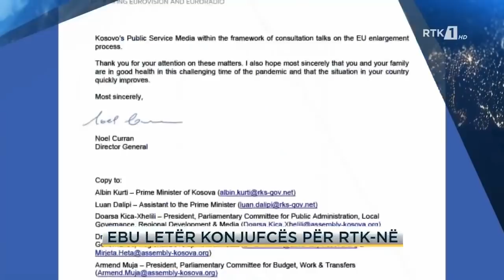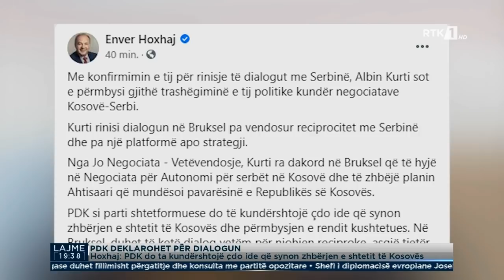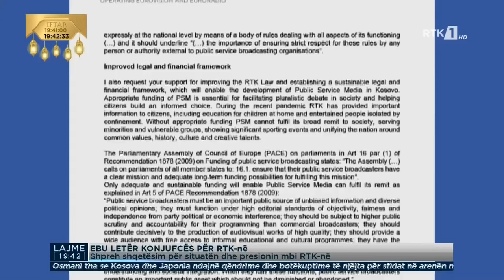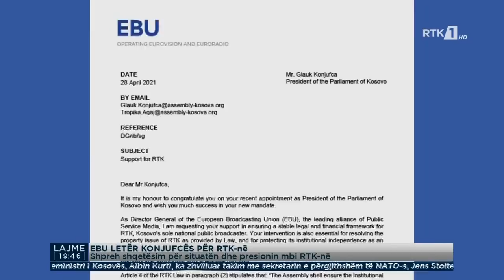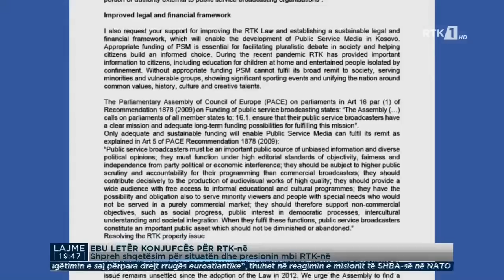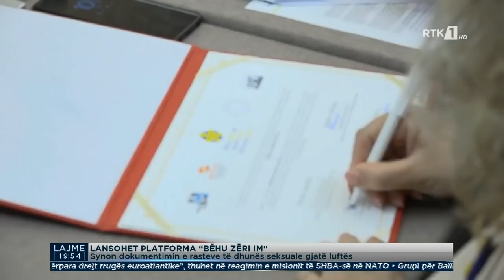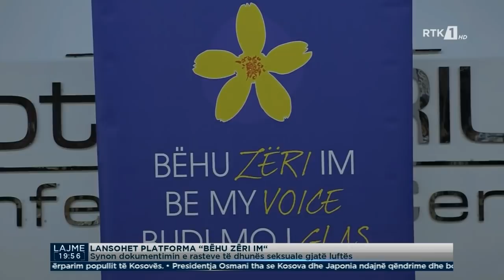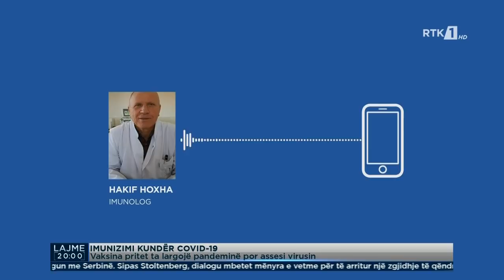LAJMET QENDRORE 29.04.2021